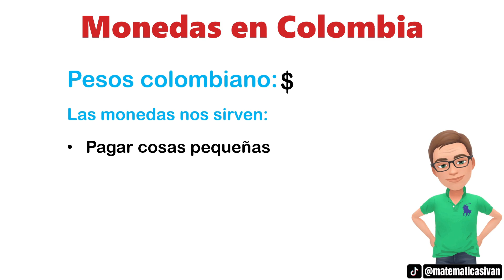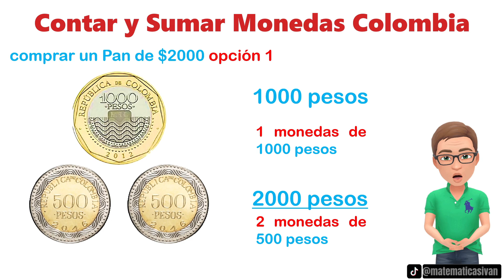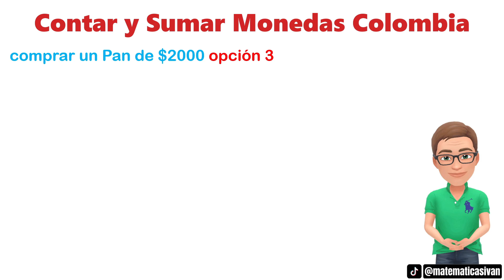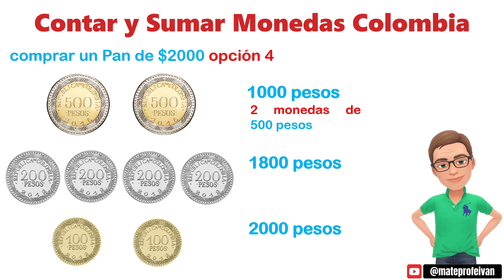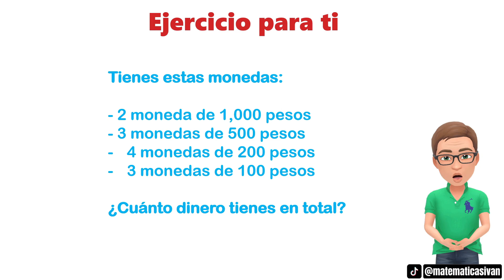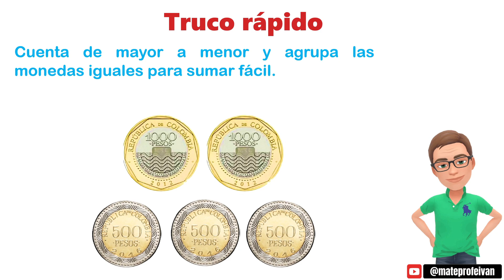¿CUÁNTO DINERO HAY? 💰 Suma y Cuenta Monedas Colombianas PARA NIÑOS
¡En este video, los niños aprenderán a contar y sumar monedas de Colombia de forma divertida! Ideal para educación primaria, desarrolla el pensamiento matemático y el valor del dinero.

¿Te gusta el contenido? ¡Apóyame para seguir creando y aprendiendo juntos! 😁💓
📘 Mate Profe Iván – Videos explicativos

00:00 – Introducción: Aprende a contar monedas colombianas
00:16 – Sección 1: Presentación de las monedas en Colombia
00:33 – Sección 2: Ejemplo práctico – 4 formas de pagar un pan de $2000
03:58 – Interacción con el espectador y llamada a la acción
04:10 – Sección 3: Ejercicio para el espectador – Calcula el total de tus monedas
04:22 – Sección 4: Truco rápido para contar monedas fácilmente
05:19 – Cierre: Suscríbete, dale like y sigue aprendiendo